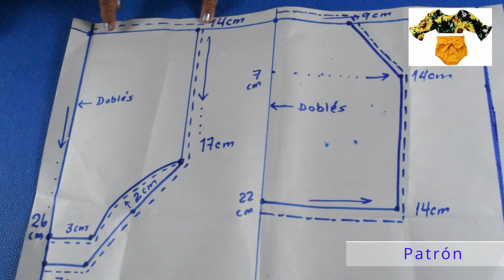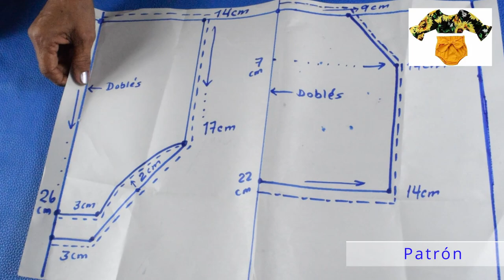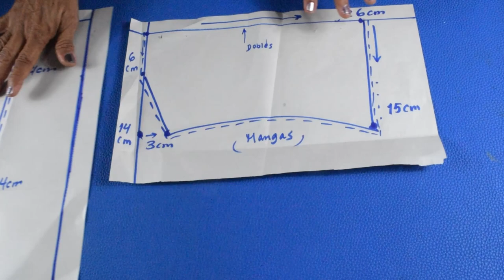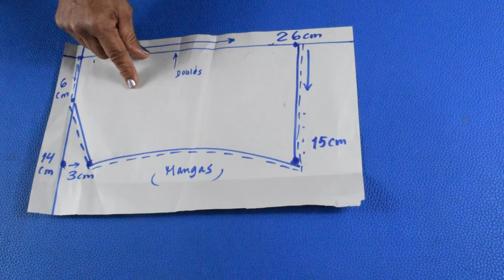DIY Short y blusa para niñas fácil de hacer